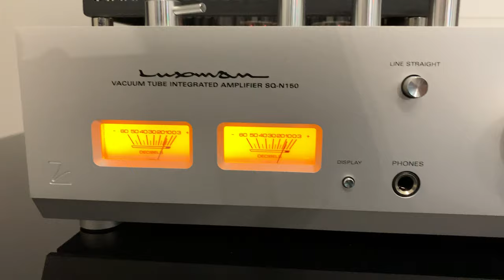My Audiophile System Vegas "Luxman Neo Classico SQ-N150 & D-N150 CD Player!"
Song Credits "Round Midnight" Kenny Rankin, WMG.